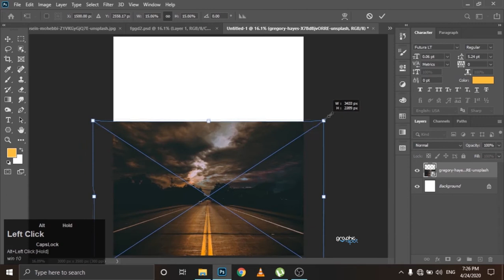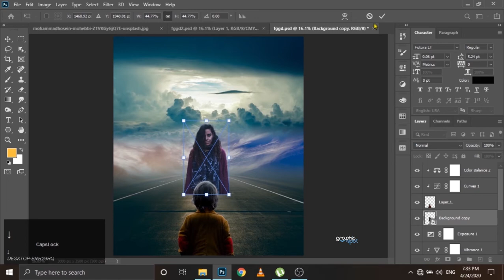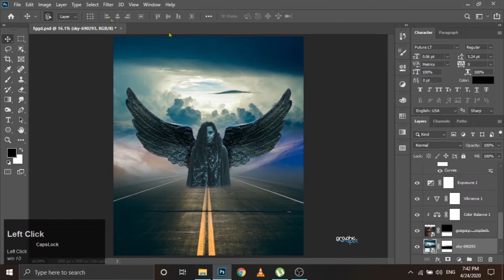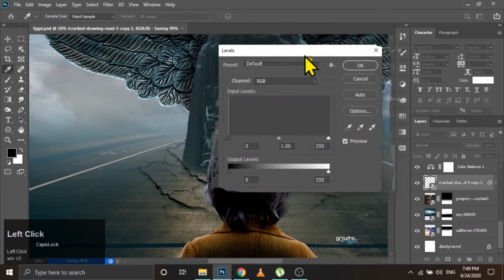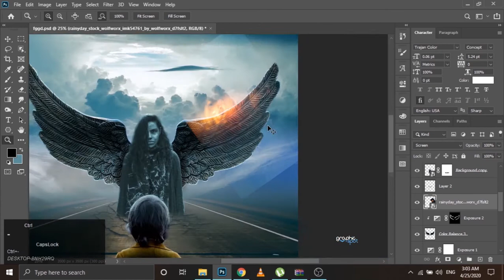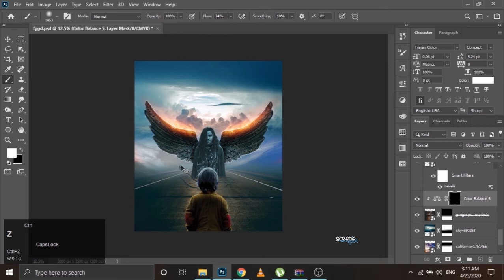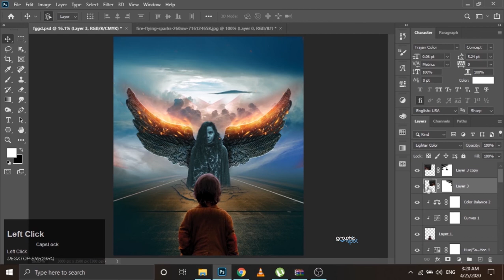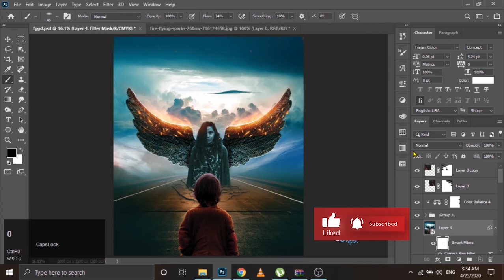THE WITCH DIGITAL ART DETAILED IN PHOTOSHOP | PHOTOSHOP TUTORIAL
Assalamwalaikum My Name Is Sachal Abdullah. This Channel is Based On Graphic Design.
THE WITCH DIGITAL ART DETAILED IN PHOTOSHOP
This is a DIGITAL ART IN PHOTOSHOP  video. Learn How To Create a DIGITAL ART IN PHOTOSHOP. In this Channel i will Upload more Advanced Poster Designing Videos Image Editing and Graphic Designing Tips Tricks and Many More.

OTHER IMAGES ARE ROAD CRACKS AND FIRE SPARKLES WHICH U CAN EASILY FIND ON GOOGLE.